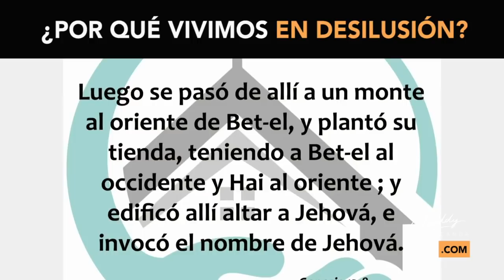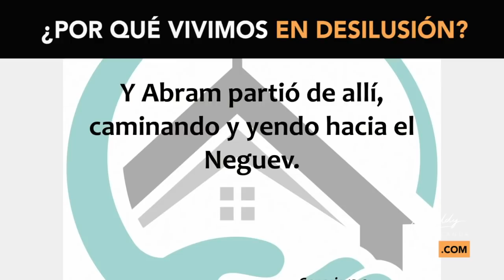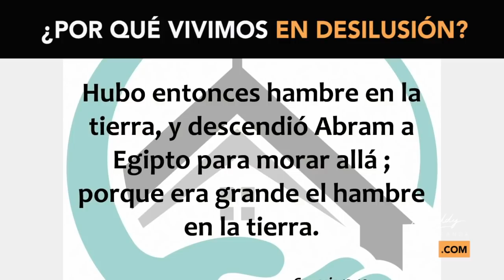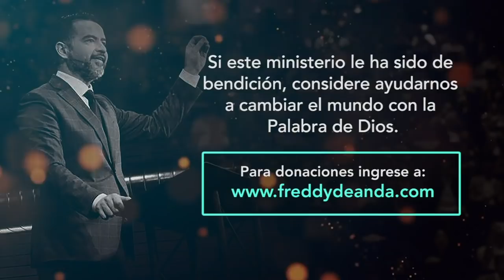¿Por qué vivimos en desilusión? - Freddy DeAnda